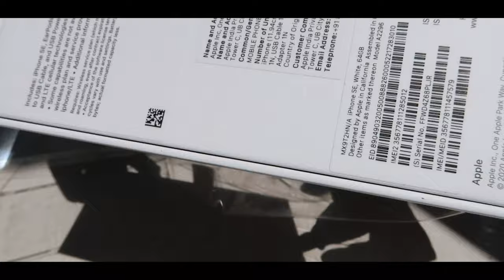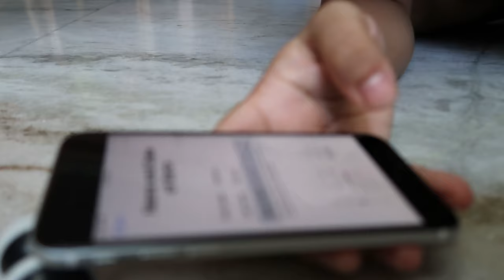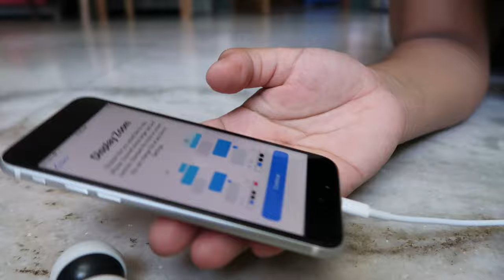Iphone SE 2020 Unboxing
hahahah. Iphone 12 is out but here I'm doing Unboxing of Iphone SE 2020
I got this Iphone as a gift so I thought of making an unboxing Video